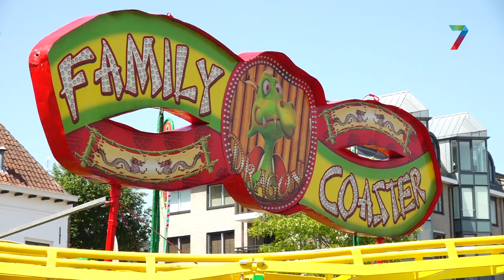De kermis is terug in Nijmegen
NIJMEGEN - Zestien attracties en vier kramen staan vanaf zaterdag in de Nijmeegse binnenstad. De zomerkermis is terug! Exploitanten en hun werknemers begonnen vrijdagochtend extra vroeg met de opbouw. Zo konden ze de ergste hitte vermijden.